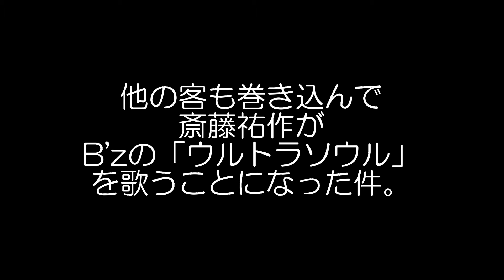日下隆博と斎藤祐作の「カムジャタンの館」#9・祐作 韓国料理店でB'zを歌うことになってしまったの巻！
WAKANDO MUSIC presents プロデューサー日下隆博と斎藤祐作が韓国料理「カムジャタン」を囲んでなんでもトークするシリーズ。毎週木曜日17時新作アップ！
それは2020年晩秋の出来事。韓国料理店で歌を歌うことになった祐作。さてさてその反応は？